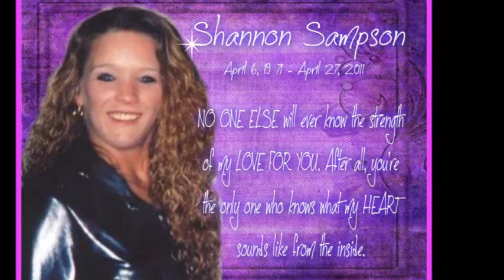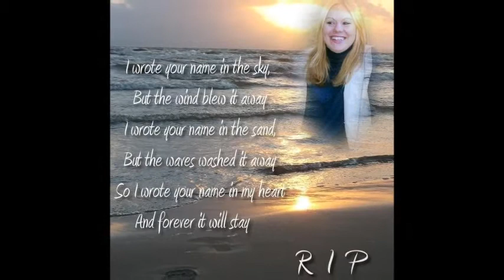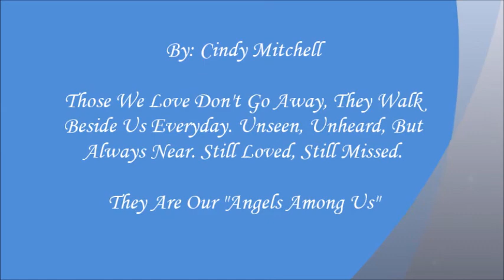In Loving Memory Of Our Angels!!!